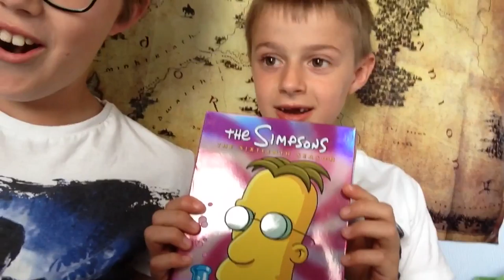Chalfie Special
Fav things in room